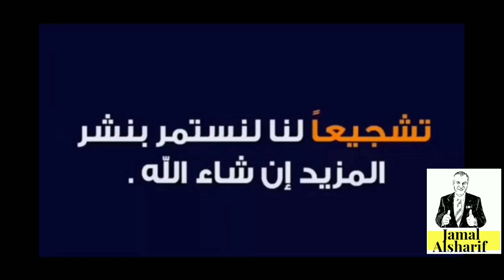طريق الهجرة إلى كندا 51 هجرة لمدينة سالوت سانت ماري Sault St. Marie#هجرة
1515 Britannia Road East, Mississauga, ON L4W 4K1